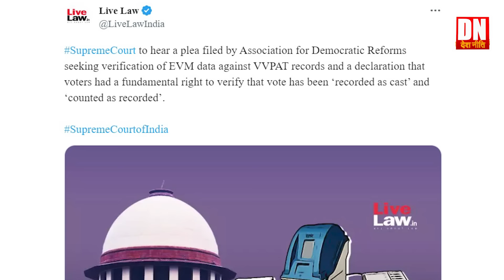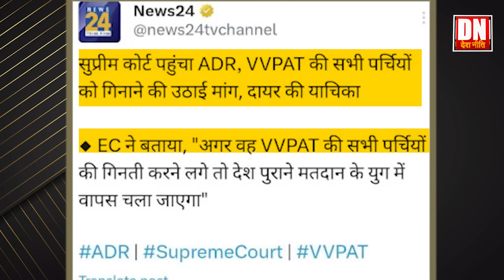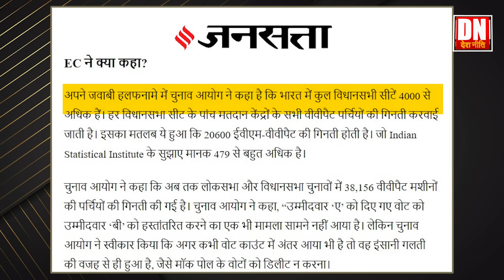EVM VVPAT पर सुप्रीम कोर्ट में फसे चुनाव आयोग, Election Commission Reply to SC on VVPAT Counting